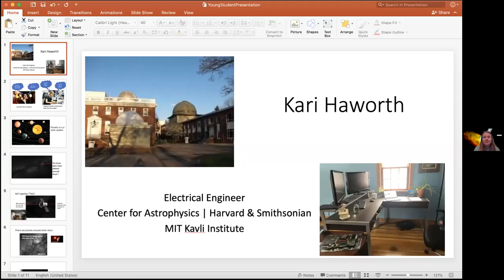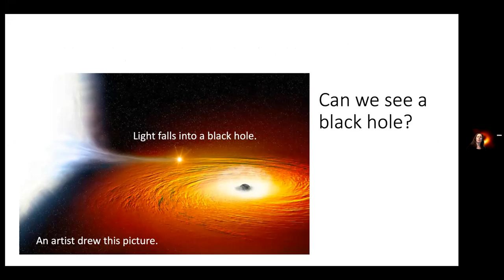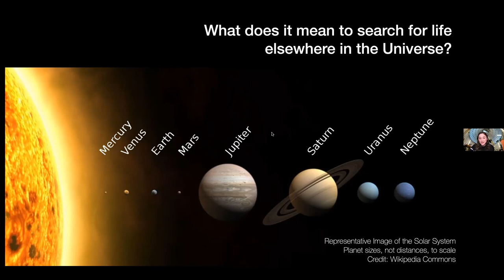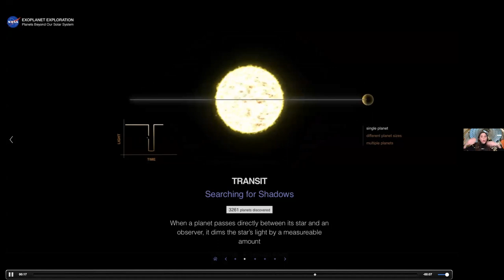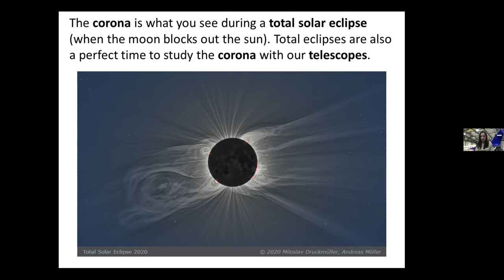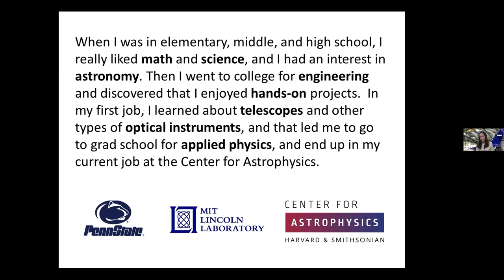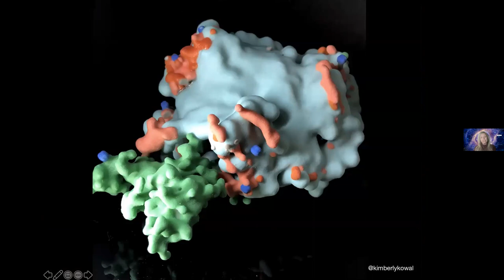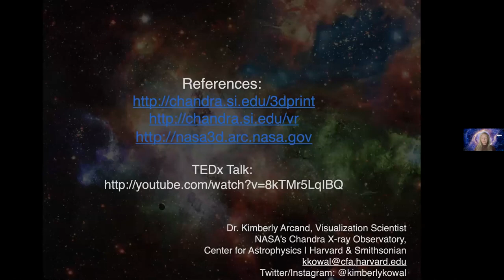First Girl to the Moon!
The Center for Astrophysics and Melrose High School senior Randi Sullivan present "First Girl to the Moon!" This fun lecture is geared towards young elementary and middle school students. Hear from four prominent female astrophysicists and engineers about their careers and day-to-day work in the field of space science.